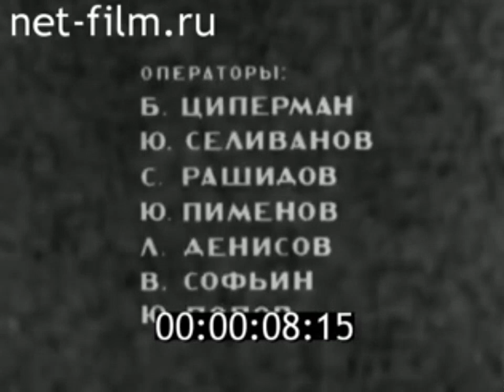Мотобол. Фрагменты матча команд Элисты и Риги. 1979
Нижнее Поволжье № 14 (1979) Опубликовано в образовательных целях. Видео отредактировано.
Люди идут на стадион в Элисте.
Панорама части трибун перед началом матча по мотоболу.
Подъем флага первенства по мотоболу.
Один из игроков надевает шлем и перчатки.
Участник матча выезжают на поле.
Фрагменты матча команд Элисты и Риги, лица болельщиков, мяч в сетке ворот.
Вручение медалей обладателям Кубка Европы за 1978 год на стадионе в Элисте.
Вид медали Кубка Европы.